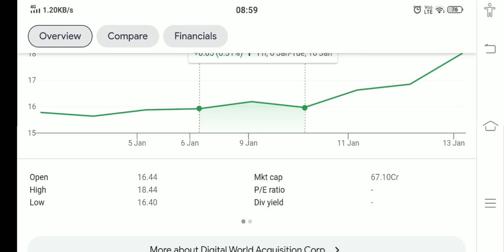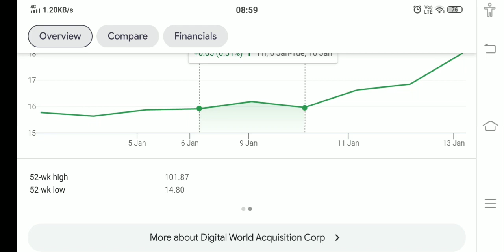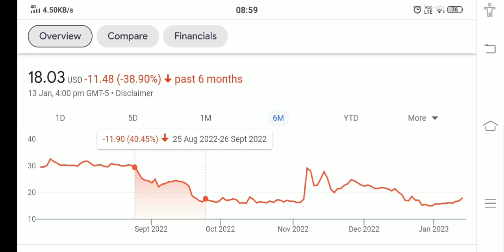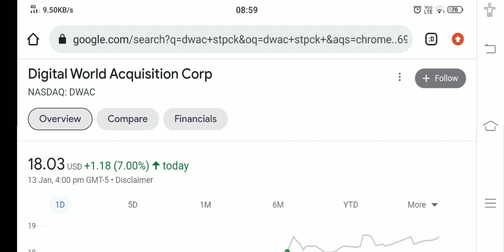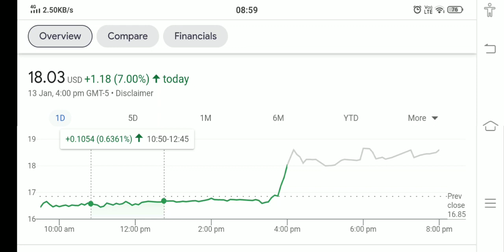DWAC STOCK ANALYSIS AND PRICE PREDICTION BUY NOW !! THE TRUTH EXPOSED !!